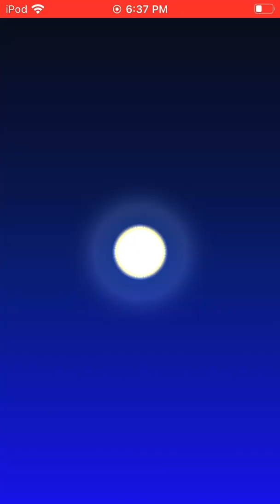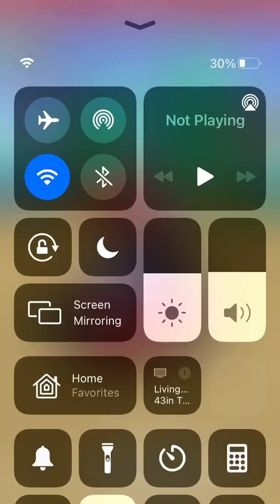Mario kart tour